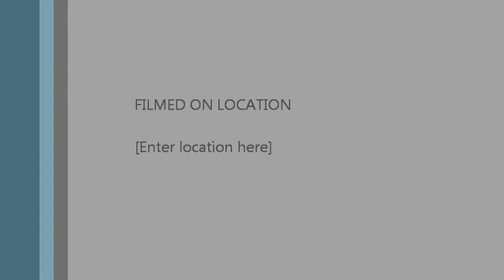Open car - Porcupine Tree Cover By Kncherrie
This is a cover i made couse i LOV this song and i LOV this band!   ENJOY IT!  :D  al final del video lo siento se fueron un par de cosas ahi de mas hahaha pero solo miren la cancion hahaha xD buena onda mucha!